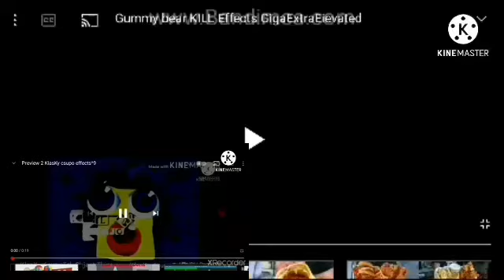Gummy bear KILL Effects DoomedExtraEievated